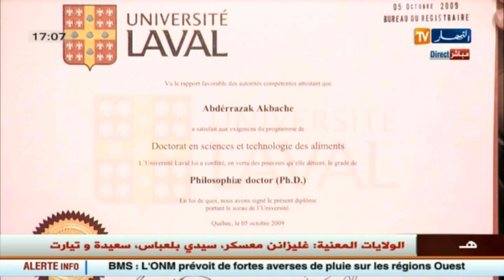أستاذ في المدرسة العليا لعلوم الغذاء ..أنتجت مكمل غذائي لمرضى السكري فـي2012 وهذا ما حدث لي